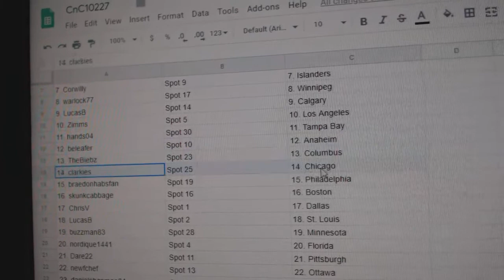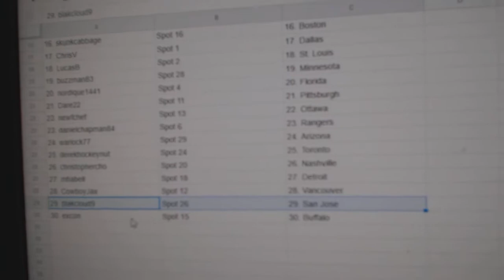Team Randoms - C&C GB #10,227